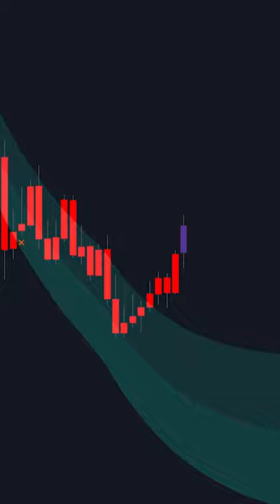EPIC LuxAlgo Trading Strategy 🔥